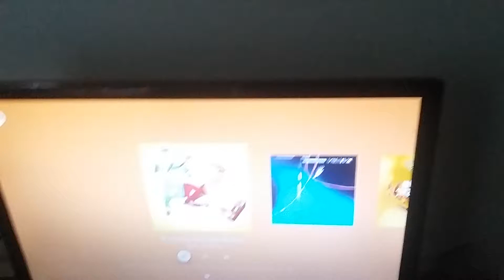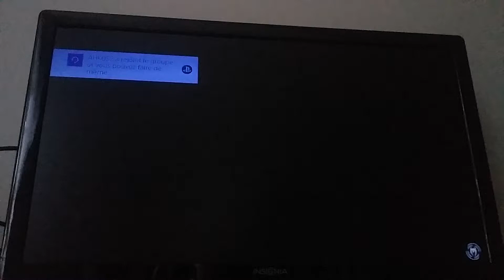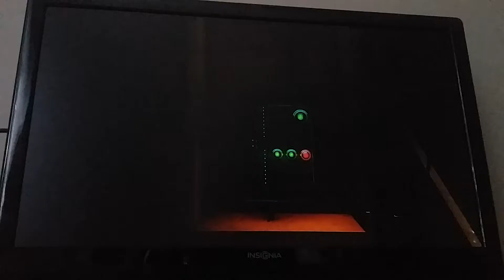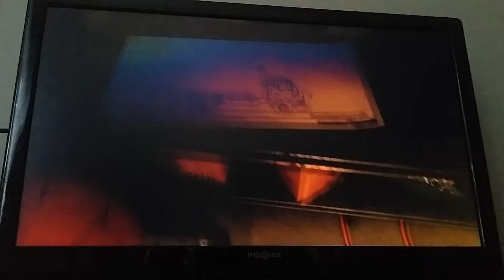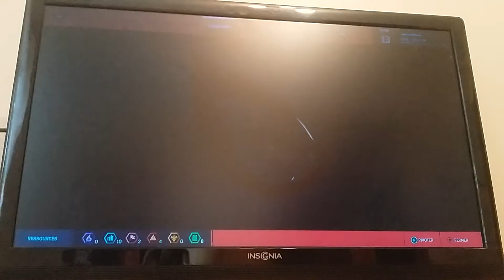17 août 2019